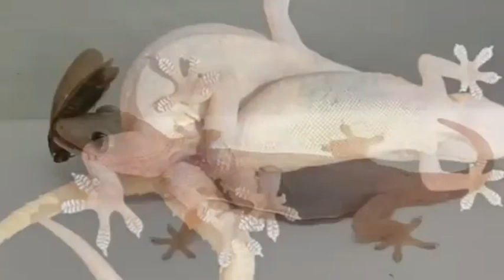UKWELI KUHUSU MJUSI KAFIRI, UFANYE NINI UKIMUONA NYUMBANI KWAKO.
Video hii imeelezea kuhus mjusi kafiri, jamii ya mijusi inayopenda kuishi maeneo ya majumbani tunapoishi.
Ufahamu ukweli kuhusu mjusi kafiri.
Mjusi kafiri na maajabu yake.